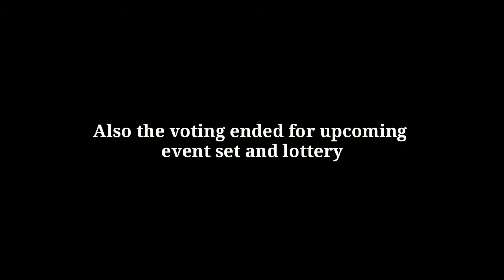Changes | Gift for Ad - Pixel Gun 3D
👋Hey guys!
Today I show you some news and what changed in pixel gun 3d

🎵Song:🎵

About me:
I have 5 accounts, 3 clans
I make videos alone
I don't like to share personal informations

zhen is the kind of person who can't do his own things only to take everything from others

I make review, tutorials about pixel gun 3d.
I make video about traders van, event set (roulette),